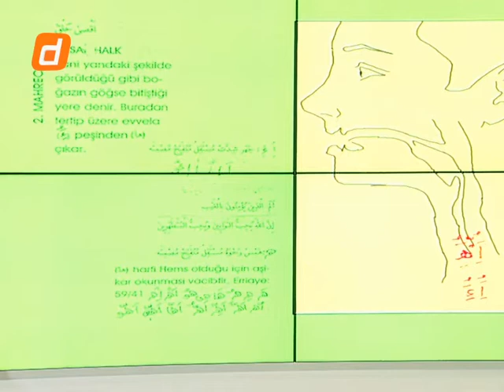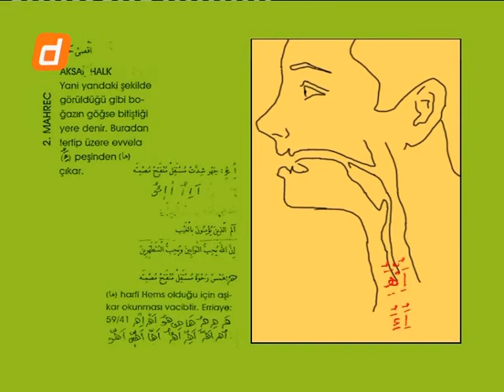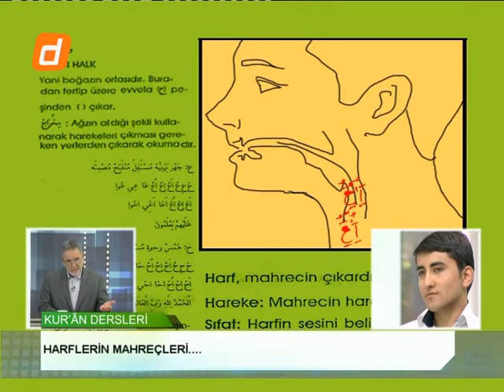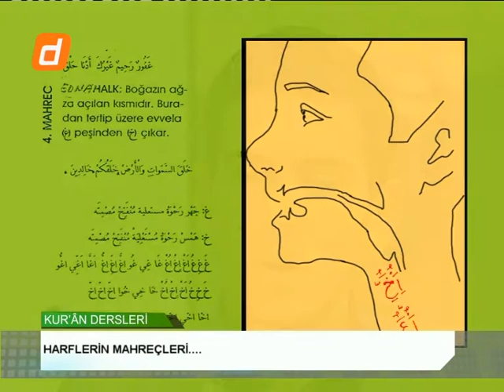KURAN DERSLERİ 14 23102013 HARFLERİN MAHREÇLERİ 1 BÖLÜM